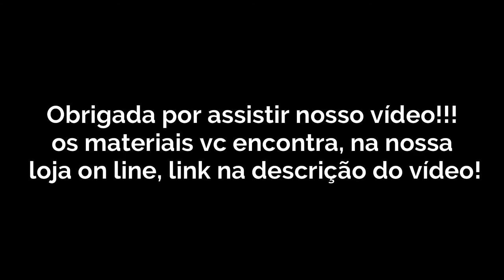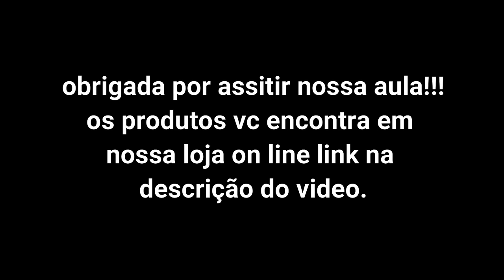Cenoura em feltro fácil e rápida de fazer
Nessa aula vc vai aprender a fazer uma linda cenourinha em feltro.
Compre os recortes em nossa loja on line na Shopee e o melhor com frete gratis!!!